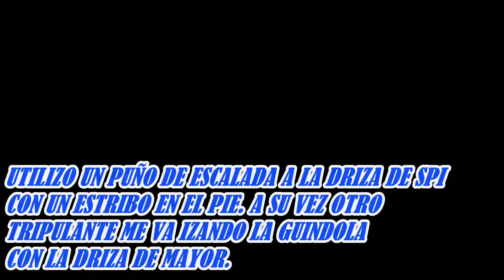#36 INSTALAMOS NUEVA ANTENA VHF ....Y ESTO ES LO QUE OCURRE¡¡¡¡¡¡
En este video os mostramos todos los problemas que tuvimos con la instalacion de la nueva antena . Mas bien el problema lo dio el cable que no hubo forma humana de pasarlo a traves del mastil , finalmente optamos por llevarlo por fuera , pegado con sika al rail de izado de la mayor.